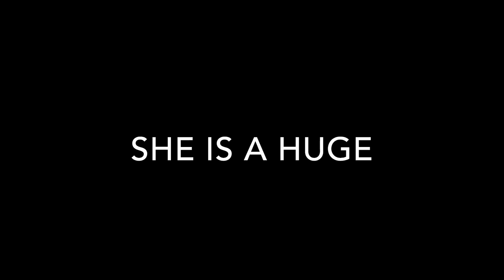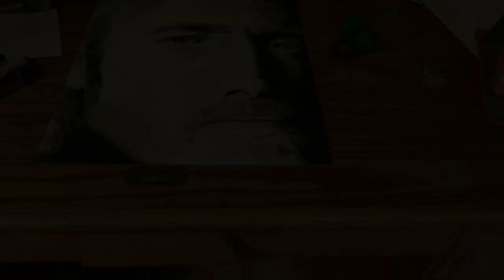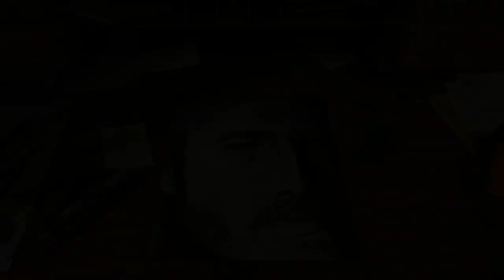Drawing a PORTRAIT of Tom Petty (For one of my Mom’s BEST friends.)| RMB Art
One of my mom’s best friends has her birthday this week and she is a huge Tom Petty fan so I decided to do this drawing for her. I hope you guys liked this drawing.